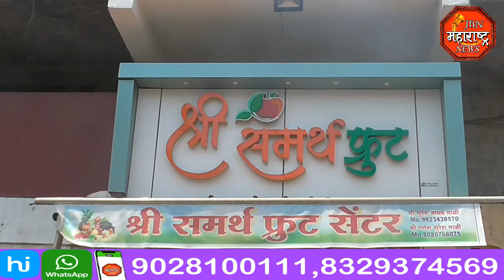jbn maharashtra news jalgaon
श्री समर्थ फ्रुट सेन्टर